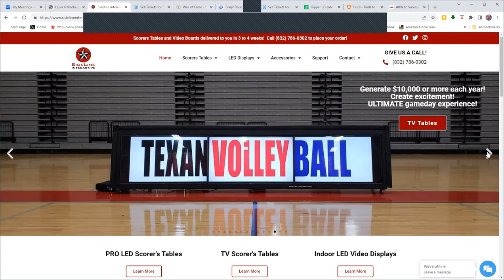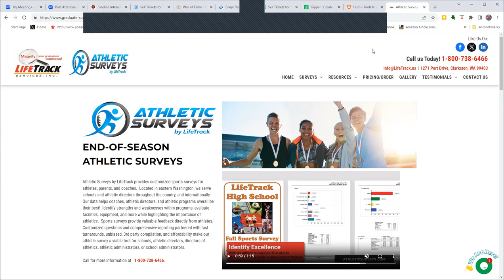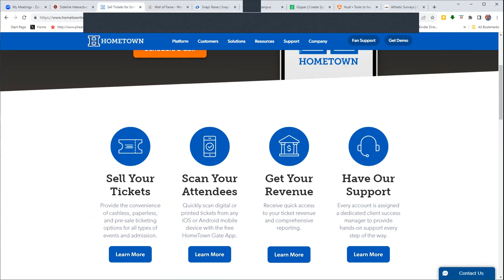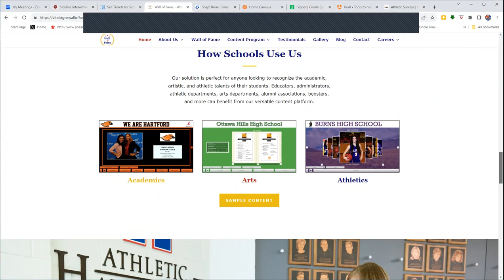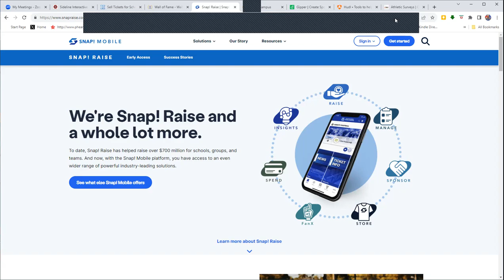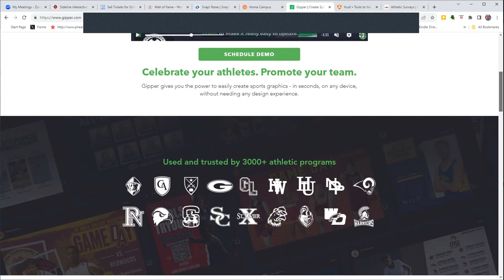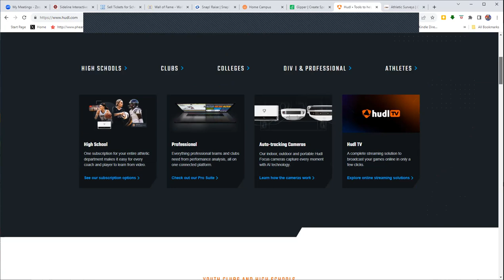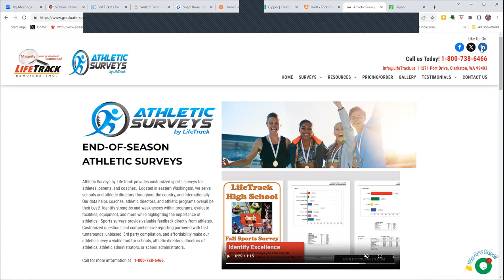Ep. #509 - Doug Loftus, HS Principal/Professional Announcer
Doug Loftus was a D-I Athlete and Coach before making a successful career as a HS Principal. Now he has become a Sports Announcer on a National scale and today he shares how to develop and nurture a GREAT relationship with YOUR Principal. THIS is the Educational AD Podcast!